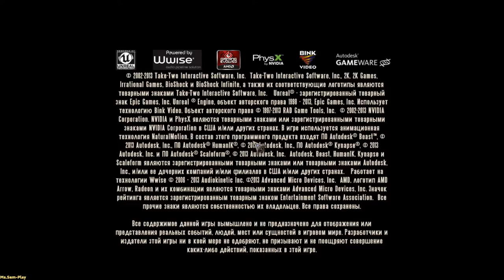BioShockInfinite ➤ Bull yard(Бычий двор) №11